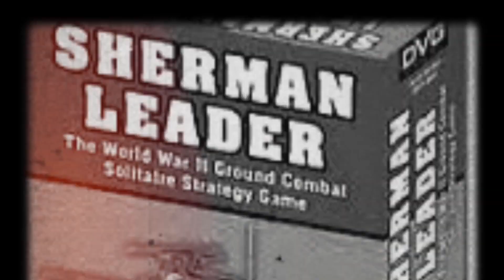Welcome Video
Welcome to Poultergeist Board Games! Tune in and enjoy some upcoming videos of unboxings, reviews, play throughs and interviews with those within the gaming industry. If you have a game you want me to get and review or do a play through drop it in the comments.

Daniel Niemi's site is @WW2SolitaireBoardGameChannel

Zilla Blitz's site is @ZillaBlitz

Seek out and play site is here @SeekOutandPlay

Dave's Gaming Cave is found here @davesgamingcave7862

Thomas Van Hare's site is @HistoricWings

There are many more great YouTuber's in this community but these were my early inspirations came from.